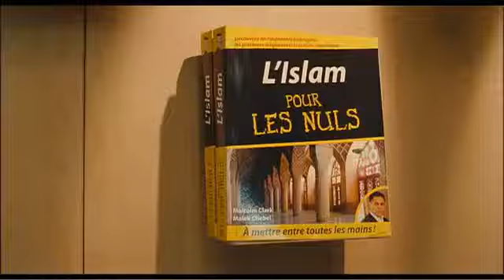QUIERO SER ITALIANO - TRÁILER EN ESPAÑOL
Dino Fabrizzi tiene 42 años, está a punto de ser ascendido en su trabajo y su novia quiere casarse con él. La vida es magnífica para Dino. Pero esta vida perfecta está basada en una mentira. El verdadero nombre de Dino es Mourad Ben Saoud, un dato que mantiene en secreto de su jefe e incluso de su novia. Excepcionalmente Mourad deberá cumplir el Ramadán para honrar una promesa hecha a su padre enfermo... y no va a ser fácil disimularlo.